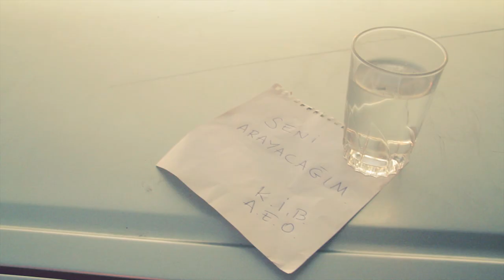Patlak Sokaklar / Bölüm 1 - Esrarengiz Olay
John Lemmon ve Billy Billy. Vazgeçmenin ne olduğunu bilmeyen iki polis dedektifi.
Karşılarında ise insanlığın ne olduğunu bilmeyen bir suçlu.
Onlarla beraber ise, gülümsemekten haberi bile olmayan bir müdür ve vidanjörün ne olduğunu tam olarak anlayamayan bir kadın polis.